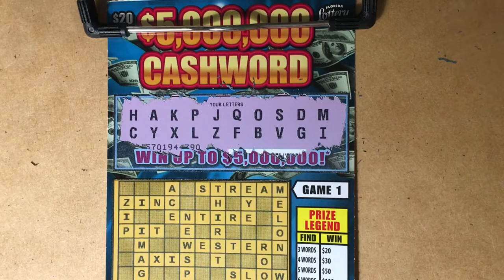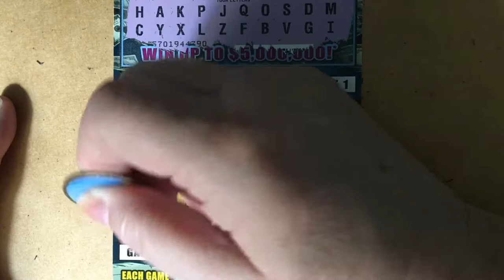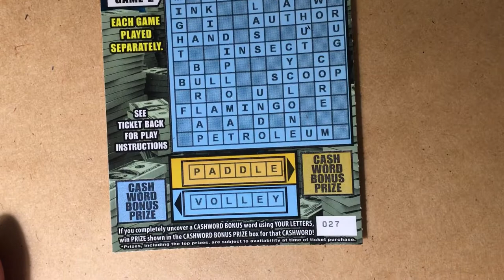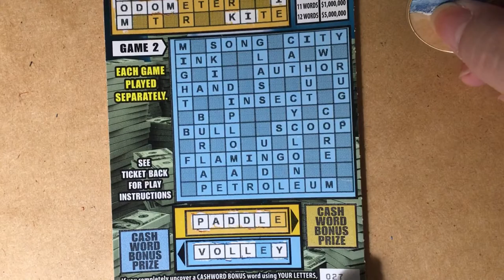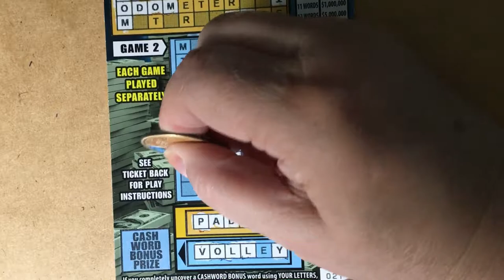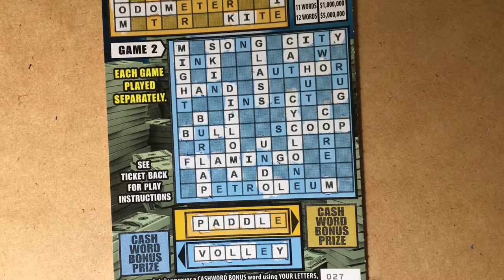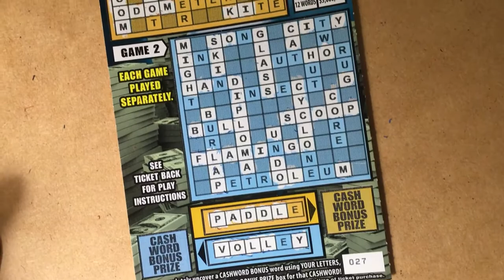5 Million Cashword Friday!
Florida Lottery ticket, 5 Million Cashword.  Looking for the winning ticket.